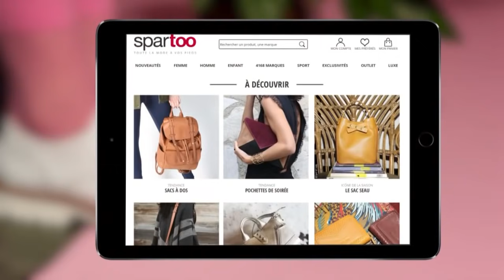Les Z'amours - 09 mars 2019 [Intégrale]